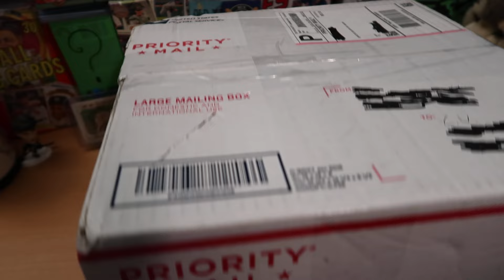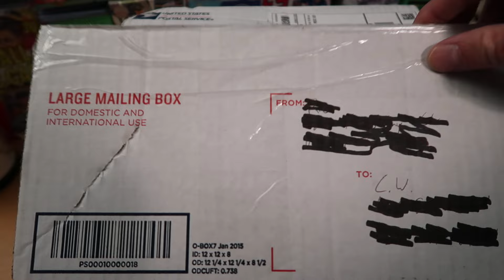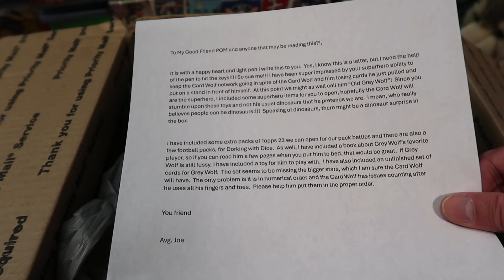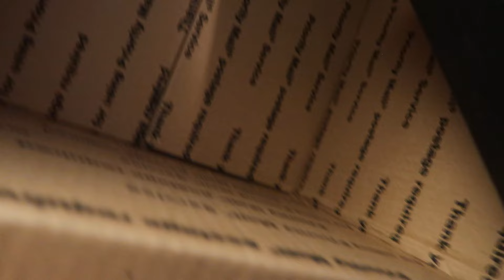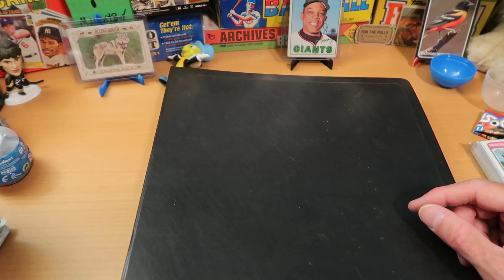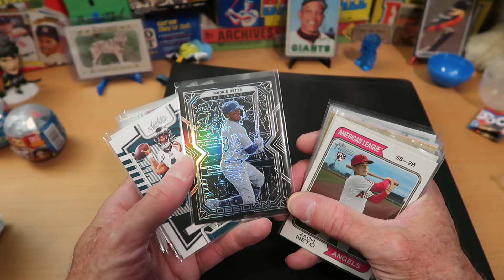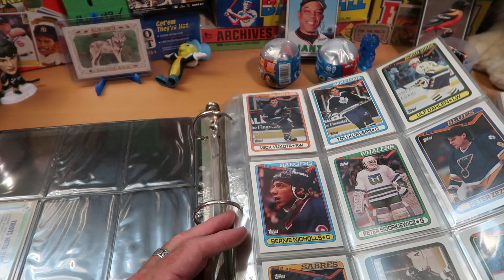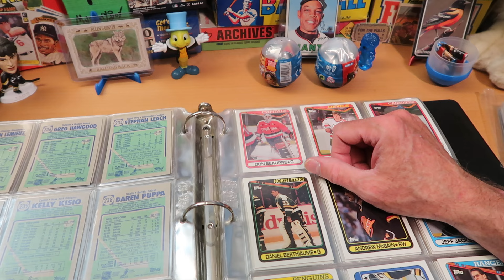Astounding RAK from @averagejoe1974 ! 65 Million Years in the Making!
Hello awesome people, thanks for tuning into the channel! Average Joe proves once again that he is WAY above average with an astounding RAK package for me and my son today : )

If you have somehow remained unaware of the generous, awesome person that is Average Joe, please take my advice and check him out! Joe rips a HUGE variety of cards on his channel and often has the hot hand when it comes to pulling autos, numbered cards, and more! He has tremendous love for the hobby, and he knows all the things when it comes to the new releases!

If it wasn't already clear, I am huge fan of Joe and his channel! Check Joe out on his channel

On behalf of my son and I, thank you so much for all of this amazing stuff, Joe! The tooth is especially amazing and was extremely kind and thoughtful of you! The stacks and stacks of packs and cards are amazing, and the wonderful (and possibly insulting?) letter is a treasure : ) This was a mountain of kindness, my friend! We are so grateful for all your thoughtfulness and generosity--tremendous thanks!

Over the next couple of weeks, I've got more great content planned, including  baseball, football, hockey, Dorking with Dice, and more!